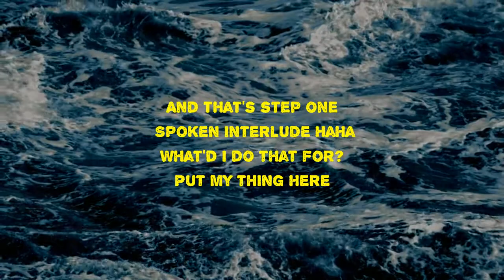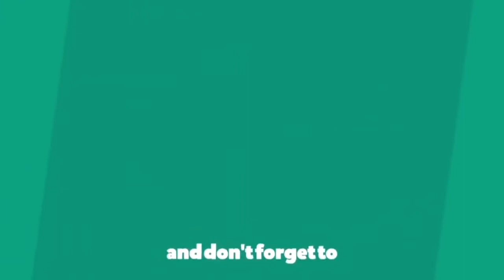Trey Songz - OG Lovelude (Lyrics)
OG Lovelude by Trey Songz
Album: Back Home

OG Lovelude Lyrics:

Looking up and laughing
Them out in VA, all them women over there lookin' for a man
They see you by yourself, "Hey, how you"
Everybody know, everybody know, but they always do that
Everybody do that
No, everybody don't do that
You be clean and pressed down
And have your hair and stuff lookin' nice and you be thinkin' you cute
And that's another way young men, "What I do that for?"
Had to watch myself everywhere I go
You can't help, if you can't help if you go over there and somebody
"How you doin'?" (You got it, but you still got swag) but
I don't say nothin', I don't want you sayin' nothin'
You give them that look
Dear God, go with her, Greg know how they do
Hey Greg, they grab the wheelchair if you ain't careful, right?
Nah, I don't wanna havе to deal with all that
The city is now in distress as calls cry out loud
Fury pouring into thе streets over the killing of Breonna Taylor
Reporting to you live, we've now seen kids-
Demonstrations everywhere, all across America (no peace, no peace)
Atatiana Jefferson was in her home
When she was murdered by law enforcement
Yep, another sad story today as another
Black man dies at the hands of police officers
(We can't breathe, we can't breath)

OG Lovelude
#​BackHome